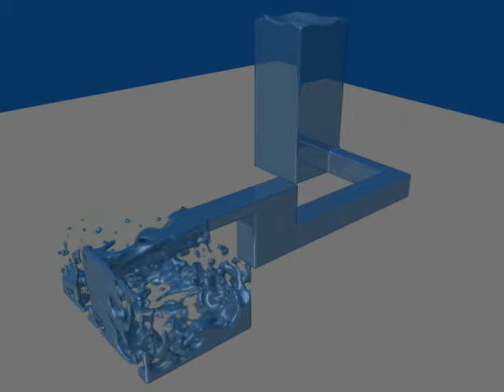Blender water 4 #2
A water simulation in Blender